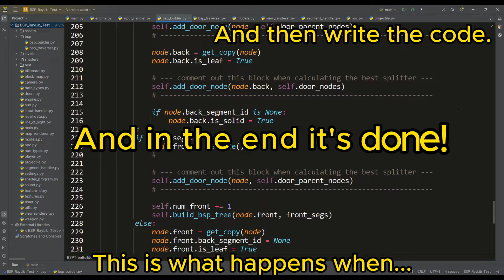I made my own DOOM in Python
This DOOM clone was written from scratch using Python and the Raylib library. This has nothing to do with the DOOM source code and does not support WAD files. The only thing that connects with the original DOOM is the use of 2D BSP Tree.